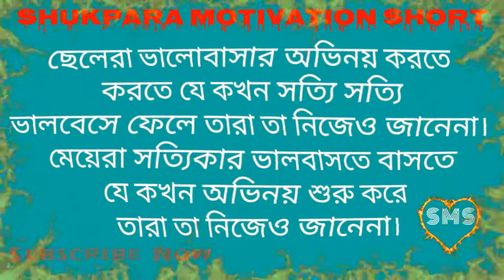💔💔💔💔✅✅✅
ছেলেরা ভালোবাসার অভিনয় করতে করতে যে কখন সত্যি সত্যি ভালবেসে ফেলে তারা তা নিজেও জানেনা। মেয়েরা সত্যিকার ভালবাসতে বাসতে যে কখন অভিনয় শুরু করে তারা তা নিজেও জানেনা।